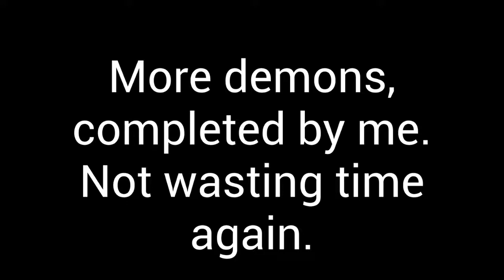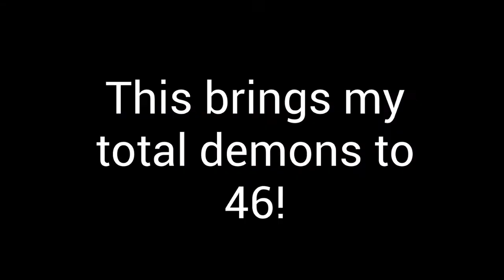Demon Collection 3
I'm still a lazy b that refuses to get the links to promote myself here! YAAAAAAAAAAAAAAA--